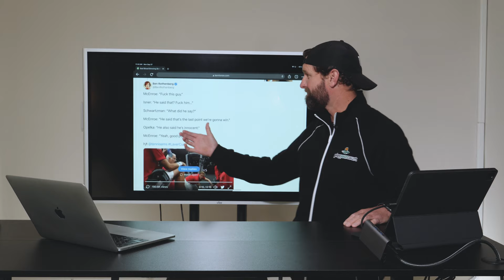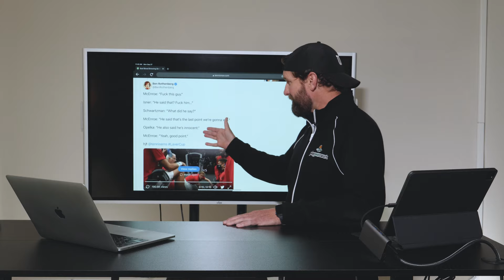Laver Cup Reaction: Is It Going To Last?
2021 Laver Cup in Boston: Review and Reaction from Nate at PlayYourCourt